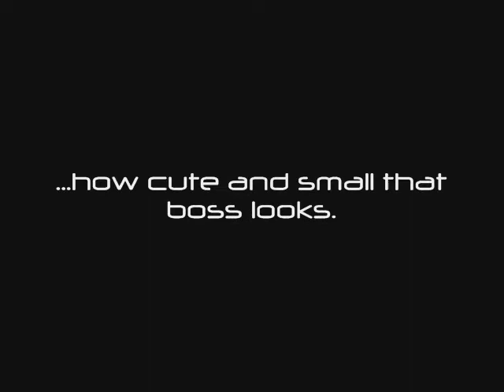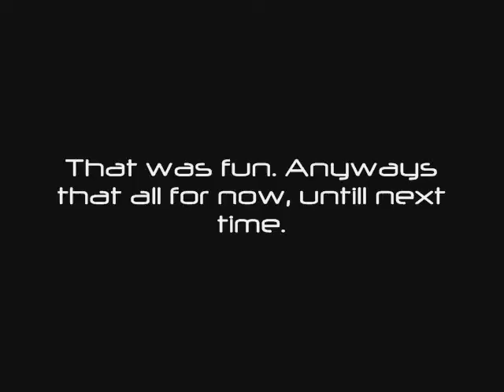Fraxy Post Contest: Boss Fight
Last Saturday the results to the contest were up. It didn't went too well for me, but that was for kicks and giggles. After the contest, I decided to make more bosses and here they are. Some I made during or after the contest.

NOTE: I always test my bosses on rank 1 and later on I do changes or I raise the rank.